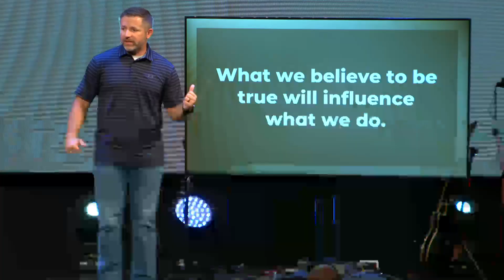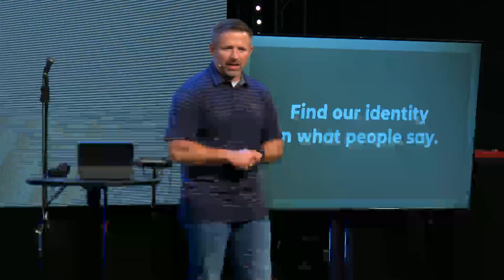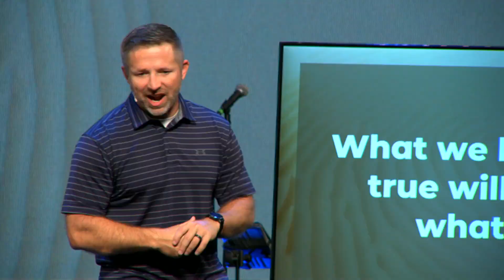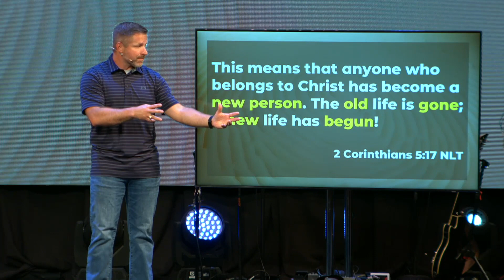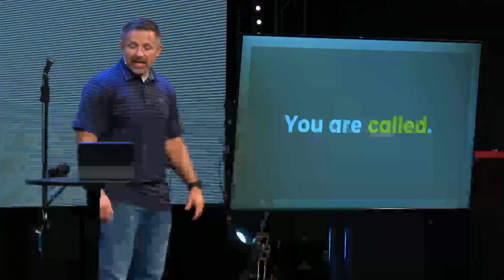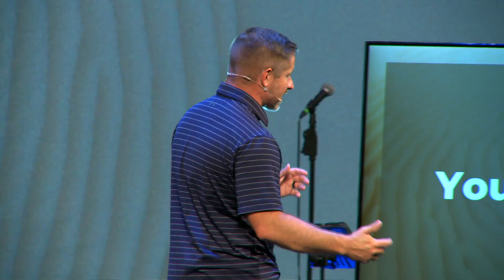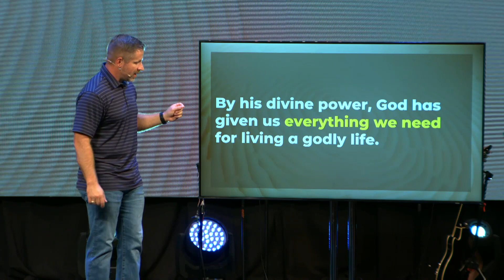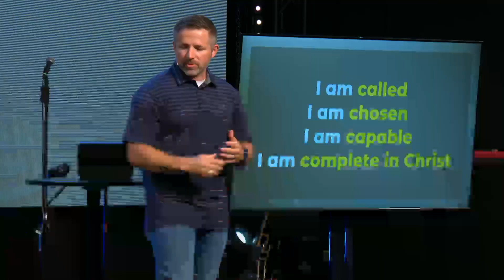Identity Week 1-"You Are Complete In Christ"-Pastor Chris-Full Service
Pastor Chris kicks off our new Series "Identity". This week he shares on how we are called, chosen, capable, and complete in Christ.